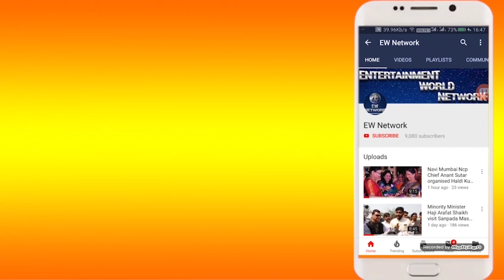Mns Mla Raju Patil ने भूमिपुत्रों को एकजुट करने के लिए माना Uddhav Thackeray का आभार